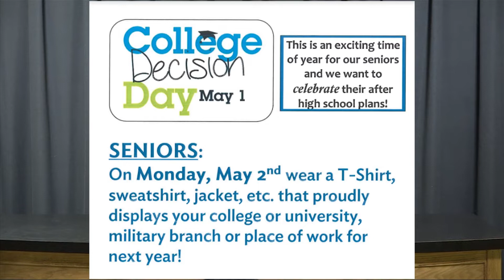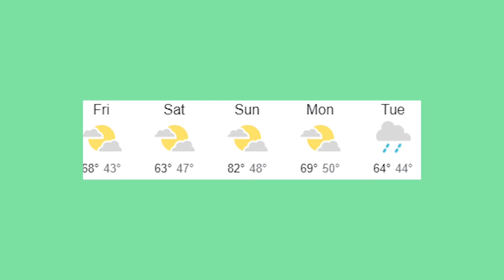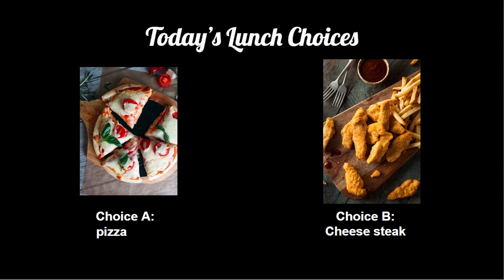Morning Show 4.22.22